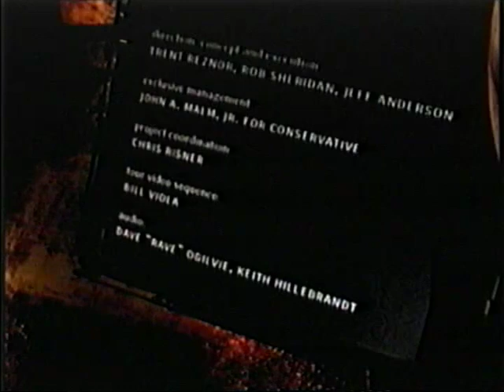Nine Inch Nails - Rare 2002 TV-Special Band Interviews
Edited from the 2002 TV/Cable Special for "And All That Could Have Been".

Almost all of the material (of the fuil (60min) version - this clip is a re-edit featuring only the interviews) was sourced from original VHS promos and transferred from an S-VHS VCR via S-Video to a miniDV camcorder then to PC via firewire for editing and mastering. Some of the material is from DVD sources.

Let me know if you want the full special and I will upload in on here.